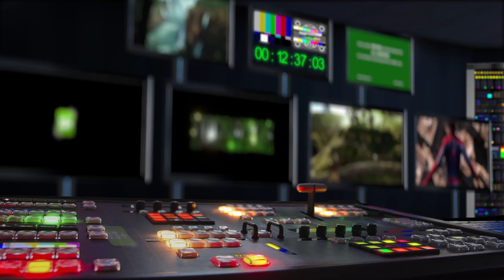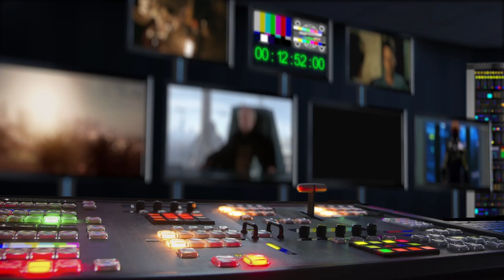Betlémské světlo (2022) Dotočeno! Svěrák a Svěrák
Po měsíci a půl skončilo natáčení nového filmu režiséra Jana Svěráka s názvem Betlémské světlo. Do kin by se měla komedie o hledání životní harmonie dostat v dubnu příštího roku. V hlavních rolích diváci uvidí Zdeňka Svěráka, Danielu Kolářovou, Terezu Rambu, Vojtěcha Kotka či Vladimíra Javorského.